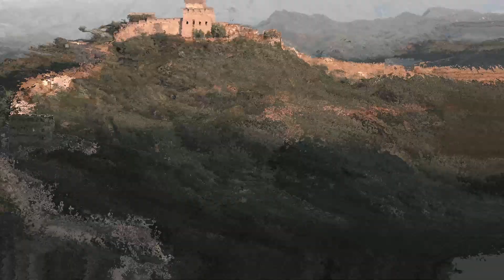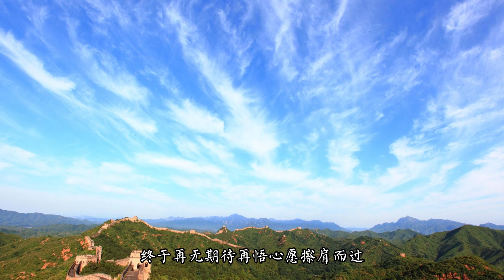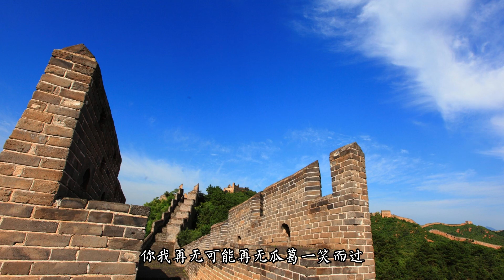【🔥網易雲熱歌🔥】褪色的星河-Mukyo木西/茶語music|🎵時光早已褪色流星在悄然劃過 思念無法言說填補心間溝壑🎵褪色的星河-Mukyo木西/茶語music『動態歌詞lyrics』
網易雲熱歌推薦🎧|褪色的星河

作詞 : 夜來書
作曲 : 米茶
編曲 : 中意
望星河回憶閃過
眉眼間只余落寞
我如何沈浸也是個過客
世界好像變了顏色
這世間山遙水闊
你我還從未經過
便已經註定要天涯縱隔
這世間遺憾太多
你是近處燈火你是遙遠星河
終於再無期待再無心願擦肩而過
時光早已褪色流星在悄然劃過
思念無法言說填補心間溝壑
縱然萬千花火世界黯然失色
你我再無可能再無瓜葛一笑而過
譜寫故事終末淚水流下又幹涸
你闖入我的生活又無聲無息逃脫
這世間山遙水闊
你我還從未經過
這世間遺憾太多
你闖入我生活又無聲無息逃脫
混音 : 茶語music
伴唱 : 茶語music
監製 : 米茶/何湲